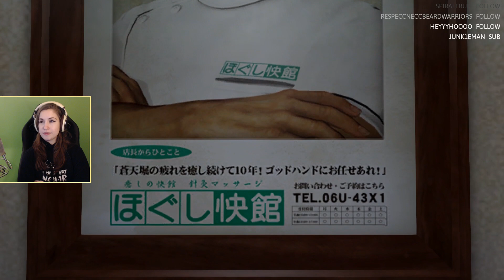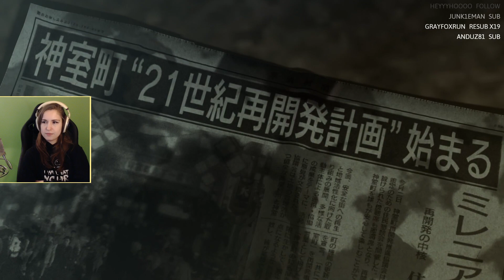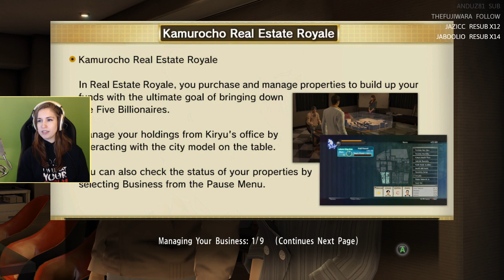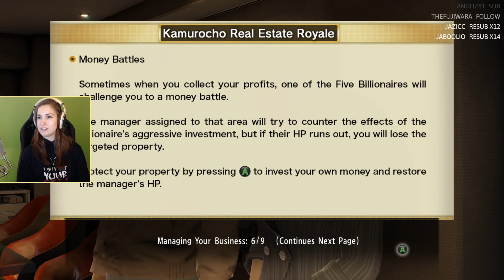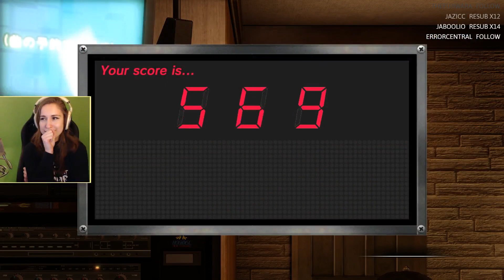319. Yakuza 0 #3